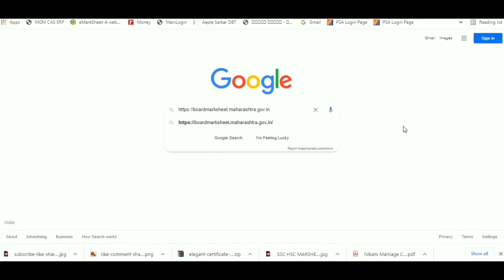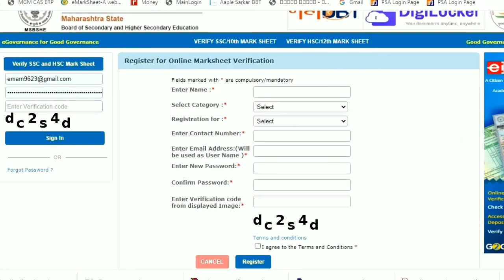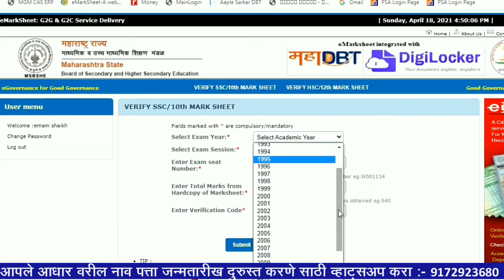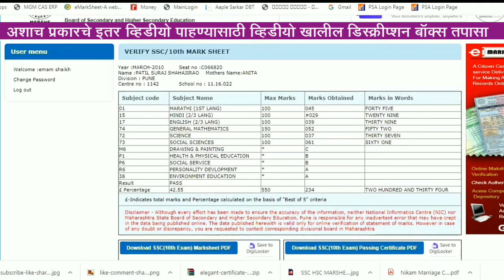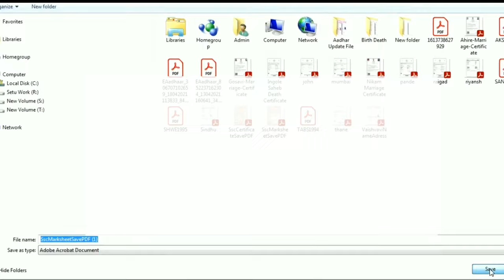जुने दहावी व बारावी मार्कशीट डाऊनलोड करा | How to download hsc Marksheet Online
जुने दहावी व बारावी मार्कशीट डाऊनलोड करा | How to download hsc Marksheet Online ‎@Mahiti Marathi